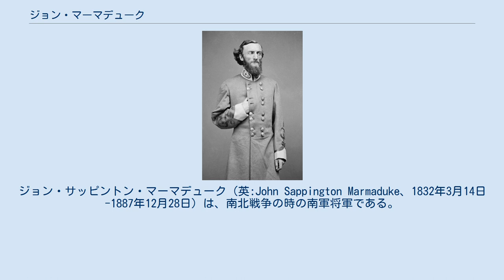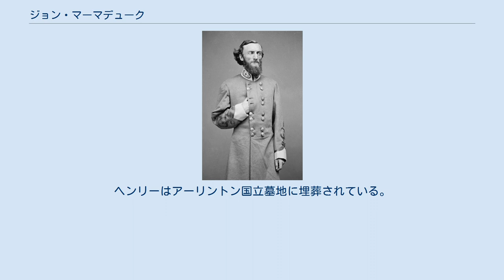ジョン・マーマデューク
ジョン・サッピントン・マーマデューク（英:John Sappington Marmaduke、1832年3月14日-1887年12月28日）は、南北戦争の時の南軍将軍である。
1884年からその死の1887年までミズーリ州知事を務めた。
 マーマデュークはミズーリ州セイリーン郡アローロック近くにあった父のプランテーションで、10人兄弟の次男として生まれた。
父のメレディス・マイルズ・マーマデューク（1791年-1864年）はミズーリ州第8代知事だった。
曽祖父のジョン・ブレシットは1832年から1834年までケンタッキー州知事を務め、在職のまま死んだ。
 マーマデュークはミズーリ州ラファイエット郡のチャペルヒル・アカデミーとレキシントンのマソニック大学に通い、その後2年間イェール大学およびもう1年間ハーバード大学で勉強した。
アメリカ合衆国下院議員ジョン・S・フェルプスがマーマデュークの陸軍士官学校入学を指名し、マーマデュークはそこを1857年に38名の同期中30番目の成績で卒業した。
短期間第1アメリカ騎馬ライフル銃隊の少尉を務め、その後アルバート・ジョンストン大佐指揮下の第2アメリカ騎兵隊に転属となった。
マーマデュークはユタ戦争に参戦し、1858年から1860年はキャンプ・フロイドに駐在した。
 1861年春にミズーリ州がアメリカ合衆国から脱退したという報せを受け取ったときは、ニューメキシコ準州で勤務していた。
マーマデュークは急いで故郷に帰り、熱心な連邦主義者である父と会った。
この報せが嘘であったとしても、マーマデュークは最終的に1861年4月の日付でアメリカ陸軍を辞めることに決めた。
脱退推進派のミズーリ州知事クレイボーン・F・ジャクソンはマーマデュークの叔父であり、間もなくミズーリ州兵隊におけるセイリーン郡からの部隊、第1ライフル連隊の大佐にマーマデュークを指名した。
ジャクソン知事は6月に州兵指揮官スターリング・プライス少将と共にジェファーソンシティを離れ、さらに軍隊を徴募した。
マーマデュークとその連隊は知事達にブーンビルで合流した。
その後直ぐにプライスとジャクソンが去り、マーマデュークは民兵隊の小さな軍隊指揮を任された。
マーマデュークはその部隊が戦闘の備えもできていないと分かったが、ジャクソン知事はそれで抵抗するよう命令した。
北軍ナサニエル・ライアン将軍の良く訓練された装備も整った1,700名の部隊が、6月17日のブーンビルの戦いでマーマデュークの訓練も無く武装もお粗末な部隊を容易に壊走させた。
マーマデュークの新兵達は20分間戦っただけで破れ逃げ出したので、北部側の者は嘲笑的にこの小戦闘を「ブーンビルの競走」と呼んだ。
 マーマデュークはその状況に嫌気が差して、ミズーリ州兵隊の任務を辞任しバージニア州リッチモンドに行って、正規南軍の中尉に任官された。
アメリカ連合国陸軍省はマーマデュークにアーカンソー州での任務を与え、間もなくマーマデュークはそこで第1アーカンソー大隊の中佐に選ばれた。
元はウェストポイント（陸軍士官学校）の歩兵戦術教官だったウィリアム・J・ハーディ中将の参謀を務めた。
ユタ戦争のときに指揮官だったアルバート・ジョンストン将軍が1862年初期にその参謀に加わるよう求めた。
 マーマデュークはシャイローの戦いで第3歩兵連隊の大佐として参戦したときに負傷し、数ヶ月間任務が適わなくなった。
1862年11月、陸軍省はマーマデュークの准将への昇進を確認した。
旅団長としての最初の戦闘は12月7日のプレーリーグローブの戦いだった。
1863年4月、マーマデュークは5,000名の兵士と10門の大砲を伴ってアーカンソー州を離れ、このとき北軍が支配するミズーリ州に入った。
しかし、4月26日のケープジラルドーの戦いで撃退され、アーカンソー州ヘレナに戻ることを余儀なくされた。
 間もなくマーマデュークは論争に巻き込まれた。
1863年9月、直接の上官であるルシアス・M・"マーシュ"・ウォーカー少将を、戦場において部隊兵のいないときの臆病な行動で告発した。
ウォーカーはこの侮辱で軽視されたと考えいマーマデュークに決闘を申し込んだ。
その結果は9月6日のウォーカーの死で終わった。
 マーマデュークは後にミシシッピ川流域方面郡で1個騎兵師団を指揮し、レッド川方面作戦やミズーリ州へのプライスの襲...